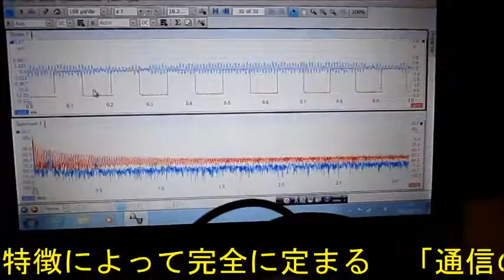超音波の音圧測定解析技術 Ultrasonic measurement and analysis techniques．